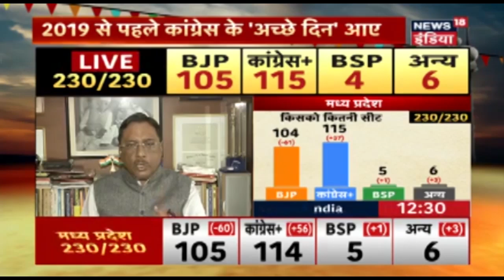Assembly Election Results 2018 | 2019 से पहले Congress के आए अच्छे दिन, BJP के खेमे में सन्नाटा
Live News India at News18 India Live TV